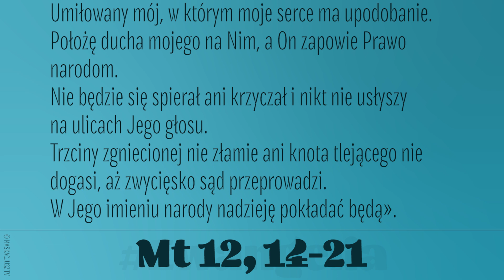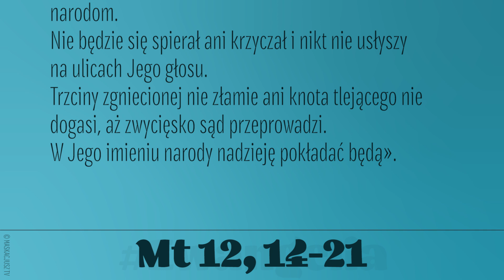Ewangelia | 20 lipca 2019 | (Mt 12, 14-21)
Faryzeusze wyszli i odbyli naradę przeciw Jezusowi, w jaki sposób Go zgładzić.
Gdy się Jezus dowiedział o tym, oddalił się stamtąd. A wielu poszło za Nim i uzdrowił ich wszystkich. Lecz zabronił im surowo, żeby Go nie ujawniali. Tak miało się spełnić słowo proroka Izajasza:
«Oto mój Sługa, którego wybrałem;
Umiłowany mój, w którym moje serce ma upodobanie.
Położę ducha mojego na Nim, a On zapowie Prawo narodom.
Nie będzie się spierał ani krzyczał i nikt nie usłyszy na ulicach Jego głosu.
Trzciny zgniecionej nie złamie ani knota tlejącego nie dogasi, aż zwycięsko sąd przeprowadzi.
W Jego imieniu narody nadzieję pokładać będą».